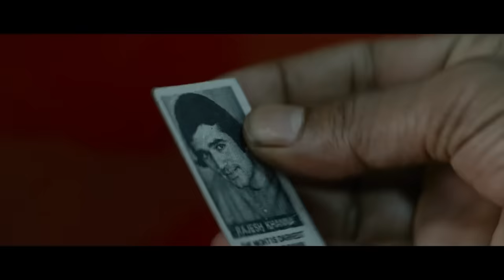Merry Christmas Movie REVIEW | Sucharita | Katrina Kaif, Vijay Sethupathi, Sriram Raghavan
Small annoyances I had with Merry Christmas, were all answered in the original book based movie Paris Pick-Up.

Vijay Sethupathi is perfectly understated as Albert. A man who’s return to the city after many years isn’t quite what he thought it would be. He says Pinocchio is his favorite film, yet he is the most honest character in the story. Even his lies have noble intentions behind them. Him telling Maria “I’ll have anything fermented except dosa batter” when asked to come in for a drink is funny in the sardonic, smart-assy way Sethupathi is known to sardonically play smart assy characters. He enjoys the freedom he suddenly has, by claiming the city at night. Having a coffee on the street, watching a movie in a large theater, talking to a singer at a bar, eating a comically larger sizzling dish, bringing you along to each little adventure in a way only a gifted actor and their inquisitive eyes can.

Katrina too is understated. Maria isn't a particularly motherly figure, her attention wavers from her child a lot, but that’s perhaps because Maria didn’t WANT to be a mother. She wants what Albert now has, the freedom to be by herself. Katrina is understated and like her character keeps it together, rehearsed and on plan, right until the end.

Merry Christmas is a 2024 Indian mystery thriller film directed by Sriram Raghavan and starring Katrina Kaif and Vijay Sethupathi. It was filmed simultaneously in Hindi and Tamil. The film is produced by Ramesh Taurani, Jaya Taurani, Sanjay Routray and Kewal Garg under Tips Films and Matchbox Pictures. It is based on Frédéric Dard's French novel Le Monte-charge (transl. Bird in a cage).

Two strangers meet on a fateful Christmas Eve. A night of delirious romance turns into a nightmare. Revealing anything more would be a crime.